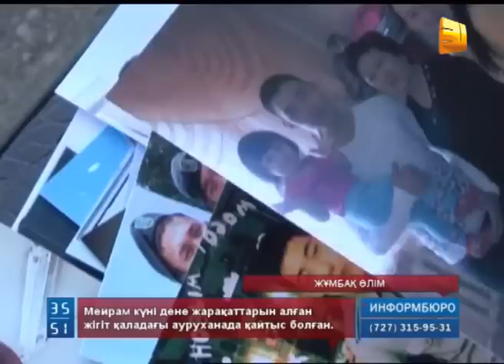әскери институт курсанты, он тоғыз жастағы Әділ Ақылбектің денесі жер қойнына табысталды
Ал Талдықорғанда Ақтөбедегі әскери институт курсанты, он тоғыз жастағы Әділ Ақылбектің денесі жер қойнына табысталды. Мейрам күні дене жарақаттарын алған жігіт қаладағы ауруханада қайтыс болған. Ем қабылдау орнына оны ес-түссіз жағдайда алып келген.
Қайтыс болған сарбаздың анасының айтуынша, ұлынан қаралы хабар келгенге дейін ол бір сағат бұрын телефонмен сөйлескен. Баласының даусын соңғы рет естіген сәтте, көңілі күйінің көтеріңкі болғанын және келемін деп уәде бергенін айтады. Көп уақыт өтпей, институттан қоңырау шалғандар, Әділ Ақылбектің уланып қалып, жансақтау бөліміне түскенін жеткізген. Бірден жолға шыққан Әділдің анасы ұлымен кездесе алмай қалған.
ЛӘЙЛІМ АҚЫЛБАЕВА, курсанттың анасы:
Алматыда баламның көптеген дене жарақаттарынан көз жұмғанын айтты. Уланудың қандай қатысы бар? Одан кейін 4 қабаттан, 5 қабаттан құлап кетті деді. Біз үшін құпия өлім. Сенбейміз. Ол өте жақсы оқыған, еш уақытта оқуына да, институтқа да шағым түсіріп көрген емес.